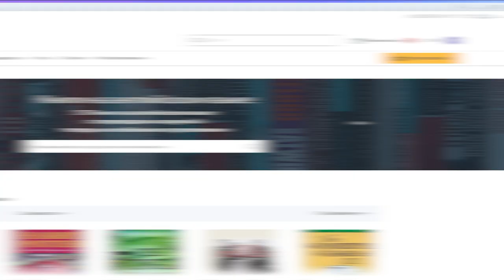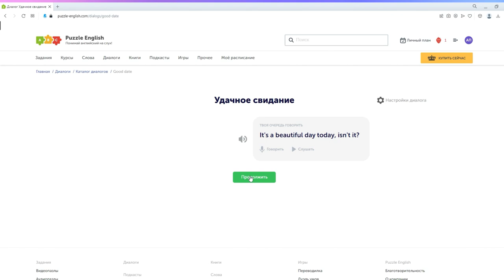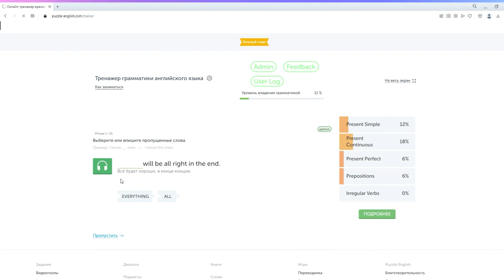Искусственный интеллект в изучении английского | Chat GPT || Puzzle English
Мы обратились за помощью к искусственному интеллекту, а именно к chat gpt.
И попросили его подготовить для нас план сценария для ютуб. Посмотрим, что из этого вышло?
Обязательно досматривай это видео до конца, потому что в конца обсуждаем, как учить английский с искусственным интеллектом??
С вами Вероника и Puzzle English.

Рекомендуем посмотреть ещё вот это:
🎬 Как уведомить о болезни и отпроситься с работы на английском || Puzzle English